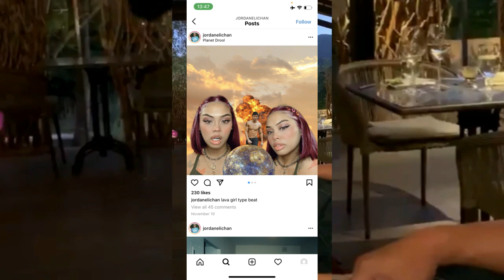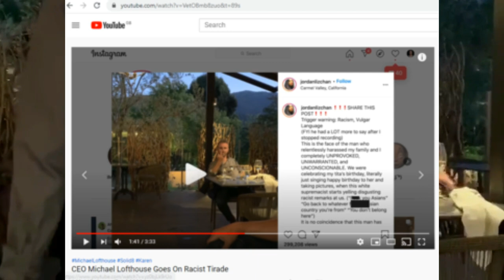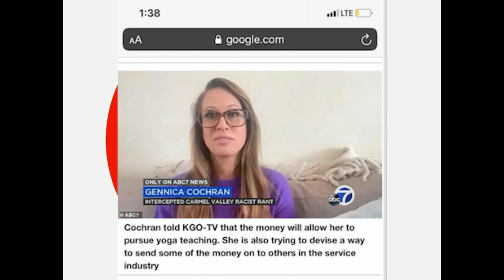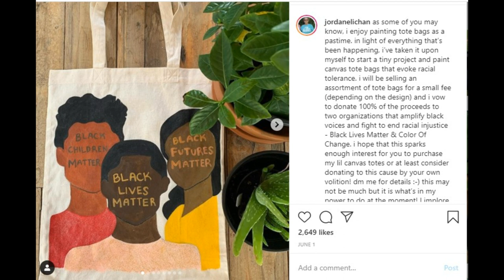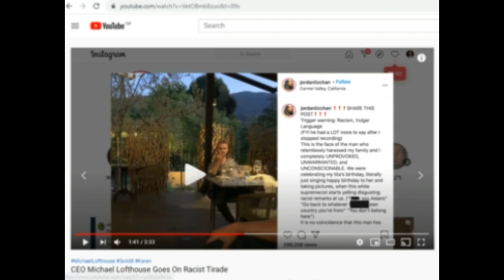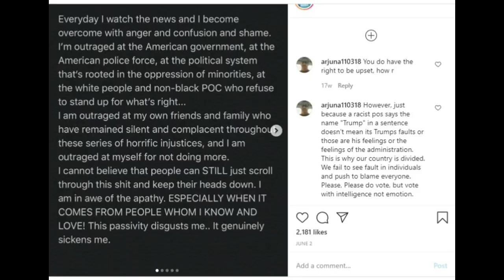Michael Lofthouse 2020s Famous Unknown Villain Fights Back in Court Against Family and Restaurant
This past 4th of July just after Covid 19 Lockdowns, Michael Lofthouse made the mistake of going to a high end restaurant with a dinner companion. It was a mistake because he didn't know that returning his food would result in his being verbally assaulted by five other diners and at least one staff server. He has filed a lawsuit against the family that provoked him and then took a video after calling him a "Trumpster" at the height of the BLM movement.  According to Court Documents, the  party of five was watching him all night and then attacked him when his companion went to the restroom. Totally taken aback by this unprovoked attack, he fought back verbally which is clearly heard in the video which can be found all over the internet. He alleges that Defendant Jordan Chan and Server Gennica Cochran continued to disparage him for months in the media and on social Media without so much as any investigation into who he is. For example, we could not find even one instance of his status as a "Silicon Valley CEO" prior to the media Circus that went on. This was a concoction of the Defendants (the family that posted the video, the server who made it worse, and the restaurant that allowed it all to happen)  and and aided by the irresponsible media. He was a successful private consultant, but says all contracts were "cancelled" due to the internet storm. We know if this can happen to Dr. Suess, it can happen to anyone. We hope to get an interview with Mr; Lofthouse to hear his side of this fascinating yet all too familiar story.